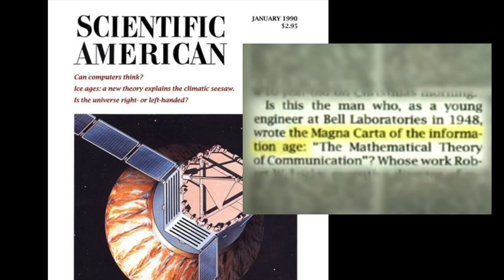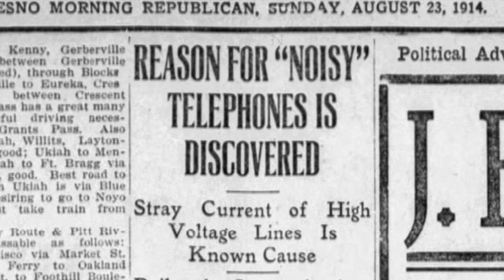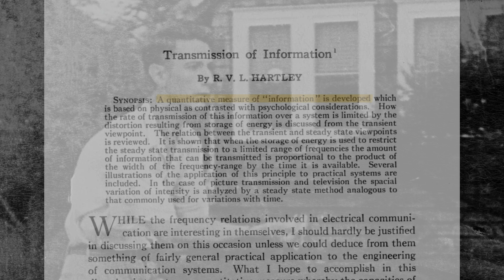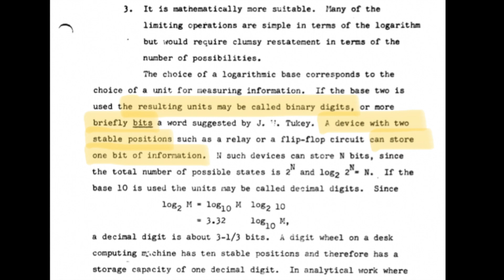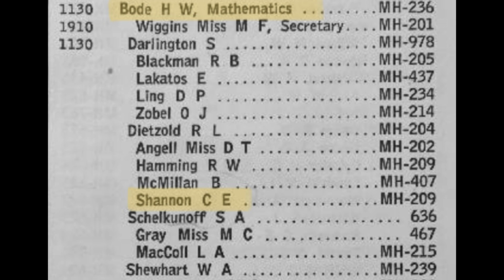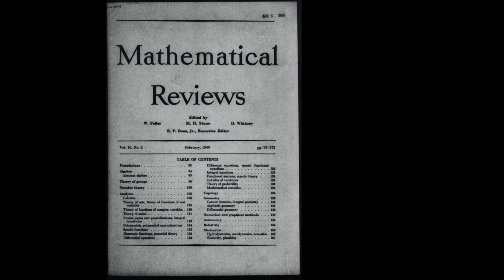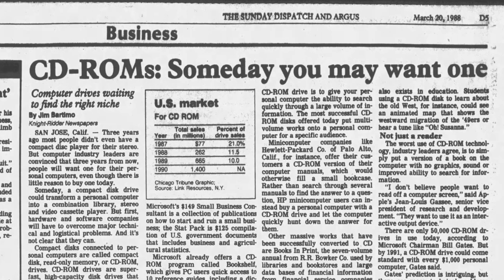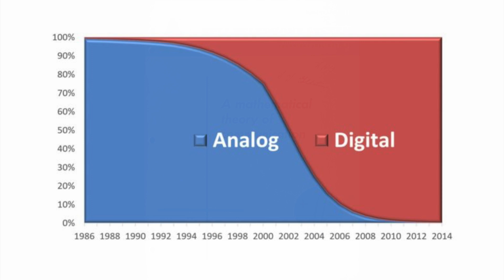A Theory, a Paper, a Turning Point: Claude Shannon’s 1948 “Mathematical Theory of Communication”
In 1948, Claude Shannon's technical paper, 'A Mathematical Theory of Communication,' defined information mathematically. It introduced the concept of the 'bit' and made information scientifically studyable, revealing shockingly vast possibilities in data compression, transmission rates, and clarity. This work unified fragmented communication theories into a cohesive field, inspiring decades of research and sparking the digital revolution. Shannon's paper marked a pivotal turning point in history; it laid the foundation for today's ubiquitous integration of technology.

The Next Generation Angels Awards are an annual prize established by The Better Angels Society in coordination with National History Day® to recognize excellent, well-researched historical filmmaking by middle and high school students.